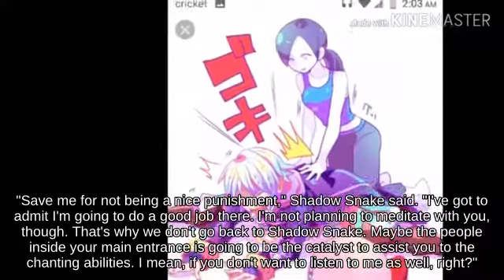Super Smash Brothers Ultimate | Ledge Recovery Mii Gunner on Temple attacks with Metal Blade